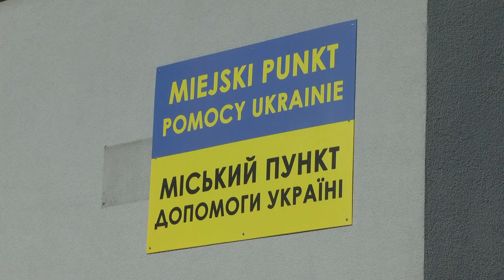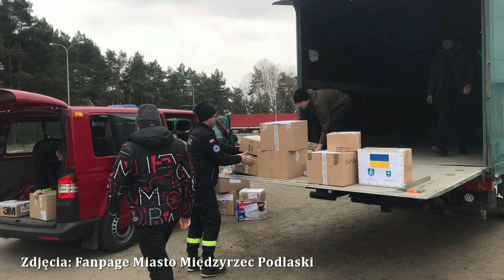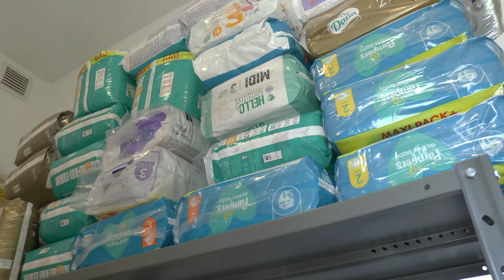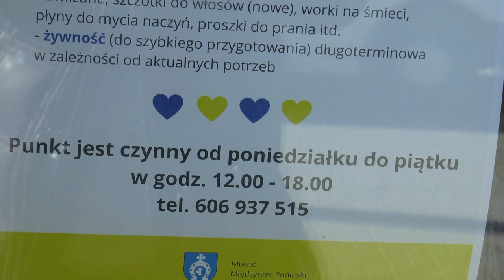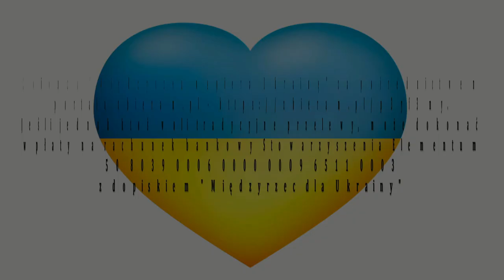Międzyrzec pomaga Ukrainie - trwa zbiórka darów i pieniędzy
Od 8 marca na terenie Międzyrzeca Podlaskiego działa Miejski Punkt Pomocy Ukrainie, do którego międzyrzeczanie mogą przynosić dary dla uchodźców. Punkt znajdujący się na targowisku miejskim przy ul. Zarówie będzie jednocześnie zaopatrywał osoby, które przyjęły do siebie obywateli Ukrainy. Trwa też zbiórka pieniędzy za pośrednictwem portalu zbieram.pl